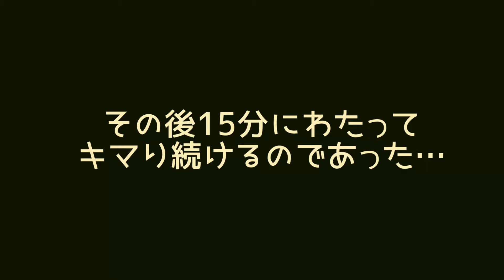またたびでぶりんぶりんにゃんにゃん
人生2回目のまたたびを楽しむ猫です。